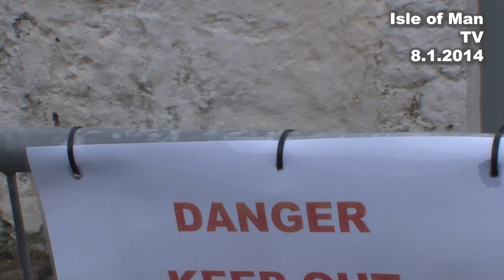IoM TV archive: Castletown storm damage: 8.1.2014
Member of the Isle of Man Department of Infrastructure Richard Ronan MHK and DOI Roads Maintenance Manager Alan Harding talked to Joanne Clague in January 2014 about the Castletown storm damage.